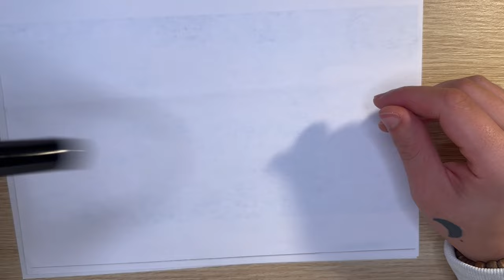JE TERMINE LE DESSIN DE MES ANIMAUX ! (Chèvres, Corgi et chat)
★★ Boite de 24 feutres Arrtx
★★ Boite 12 feutres métalliques